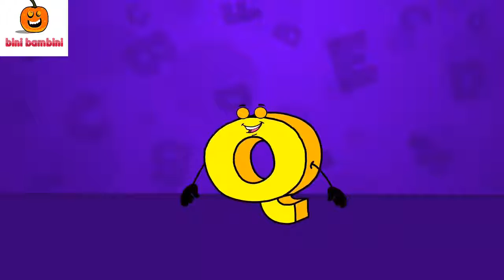ABCD SONG | ABC Songs for Children - Alphabet Songs WITH BINI BAMBINI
ABCDABC SONG | ABC Songs for Children - Alphabet Songs WITH BINI BAMBINI